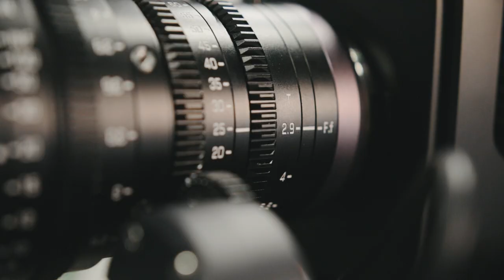Backstage. Закрытая презентация нового Битрикс24 для партнёров. Апрель 2023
19 апреля 2023 года на закрытой презентации для партнёров мы представили новый Битрикс24 Сириус

Решили показать вам, что остается за кадром. Как всегда много работы, переживаний, нюансов. Но самое главное — много любви к тому, что мы делаем для вас!

Этот был еще один шаг к достижению новых целей вместе с нашими партнерами. Двигаемся дальше!